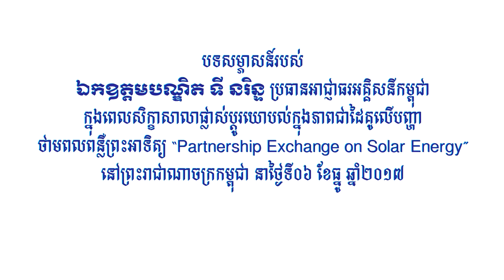បទសម្ភាសន៍របស់ ឯកឧត្តមបណ្ឌិត ទី នរិន្ទ ប្រធានអាជ្ញាធរអគ្គិសនីកម្ពុជា